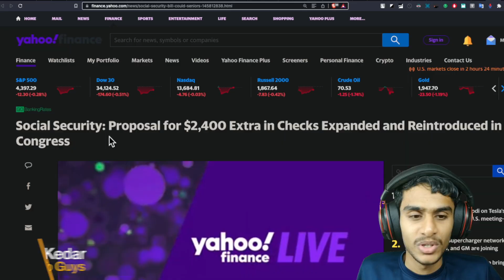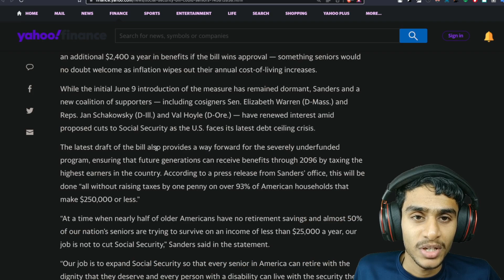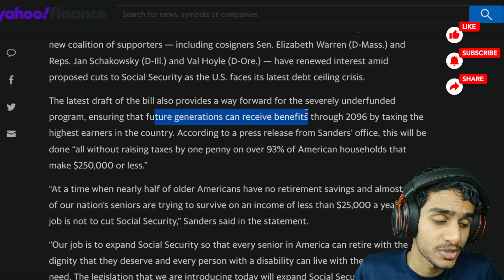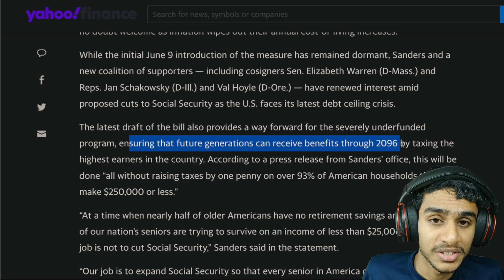Latest News! Social Security $2400 Boost for SSDI, SSI & Social Security Benefits Checks ?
disability ? food ? va disability ? food stamps ? stimulus ? stimulus check ? disabled ? budget ? stimulus update ? ssi payments ? my ss ? disability update report ? va disability rating chart ? us economy ? mesa pilot development program ? americans with disabilities act ? va disability news ? working with a disability ? invisible disability ? blind to billionaire today ? dependent personality disorder ? 1400 stimulus check update ? fourth stimulus check update today 2021 ? 2400 stimulus check ? stimuluspayment ? are we getting another stimulus check ? lalate stimulus update today ? stimulus check update ? disability benefits ? stimulus check update today ? 2024 ? 2024 stimulus ? today stimulus check update ? 2024 stimulus check ? food stamp ? va disability benefits ? 2024 stimulus check update ? how to budget ? budgeting ? disabilities ? 100 va disability ? ebt ? va disability rating ? ssi ? stimulus checks ? jimmy stimulus update ? ebt food stamps ? ssdi stimulus check update today ? food stamps update ? stimulus check 2024 ? 80 va disability benefits ? 4th stimulus check ? ssi stimulus check update ? news ? new stimulus checks ? military pay increase ? 90 va disability benefits ? disabled people ? disabled veterans ? credit limit increase ? a stimulus ? blind to billionaire ? its jimmy stimulus ? 70 va disability benefits ? disabled veteran ? comedian ? foodstamps ? physically disabled ? increase sales ? ssdi ? its jimmy ? ssdi stimulus ? stimulus checks update ? steve ram ? 4th stimulus check date ? people with disabilities ? how to get food stamps ? 100 va disability benefits ? learning disabilities ? learning disability ? ss ? stimulus control ? food challenge ? stimulus response ? food shorts ? stephen gardner ? new stimulus check update today ? ssi stimulus check update today ? Let's discuss all this questions in this video.